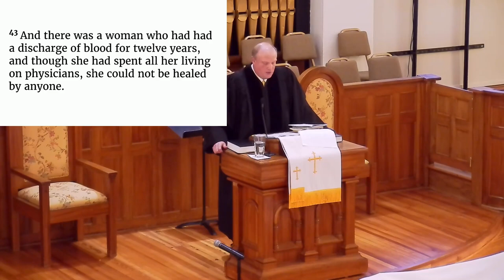Genuine Saving Faith | Luke 8:40-56 | 11.26.2023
Pastor Dean preaches on genuine saving faith.